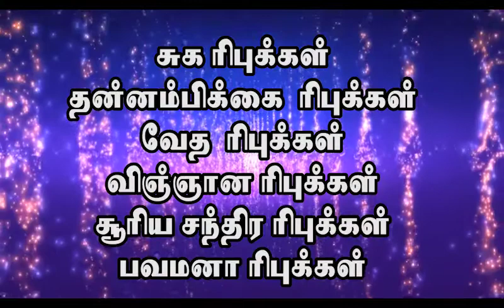தமிழ் வேதம்-84 பிரபஞ்ச வேதம்-உயர் நிலை தியான வழி tamil vetham by Madhavaaaaaa Gopal